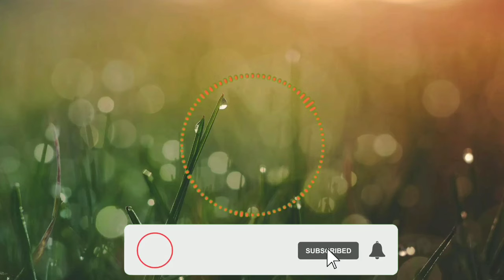Monta Re Cover Song